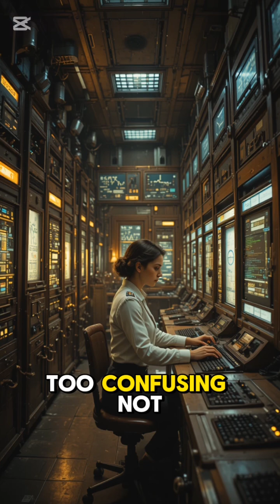The Woman Who Reprogrammed the World Grace Hopper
Grace Hopper wasn’t just a computer scientist — she was a revolutionary.
From dismantling clocks as a child to becoming a Navy Rear Admiral, Hopper transformed how humans interact with computers.
When experts said computers could only understand numbers, she dared to ask:
“Why not English?”